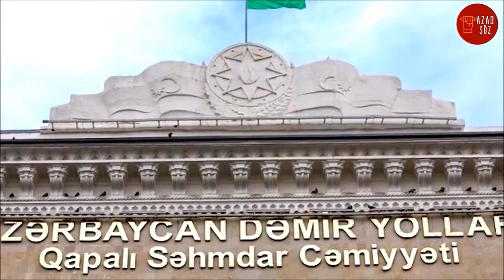"Dəmiryeyən nazir" ölkəni 2.5 milyard borc bataqlığına batırdı